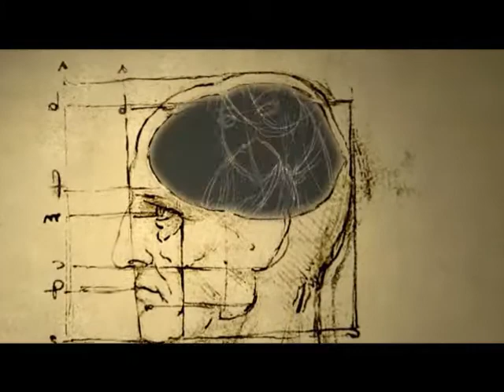GameTap Documentary Teaser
retrospective Lara Croft